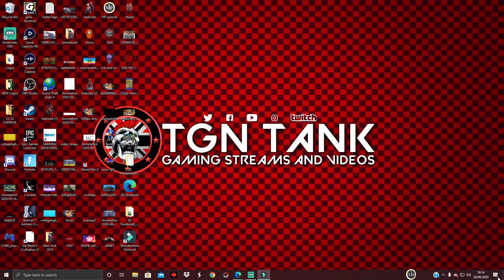Fortnite / WHERE TO FIND DEADPOOLS FLOATIES - Week 2 Challenges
I hope this helps you where to find Deadpools floaties, it's my first go using video editing software so don't expect to much, they will get better.